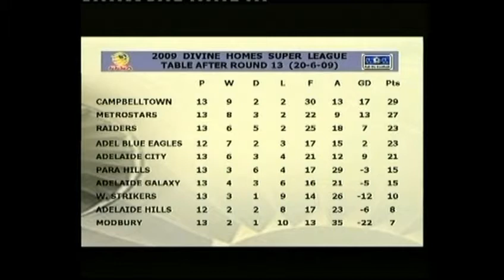Full on Football Season 4 100th SHOW 26th June 2009 Part 2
Full on Football Season 4 100th SHOW 14 (26th June 2009)
Season 4 Special 100th Show
Rale Rasic OAM, Socceroos Coach 1974 World Cup
Donald Campbell AM OAM, ex FIFA Referee
Ben Dale, Coach Seaford Rangers FC
Highlights of Round 13 Super League